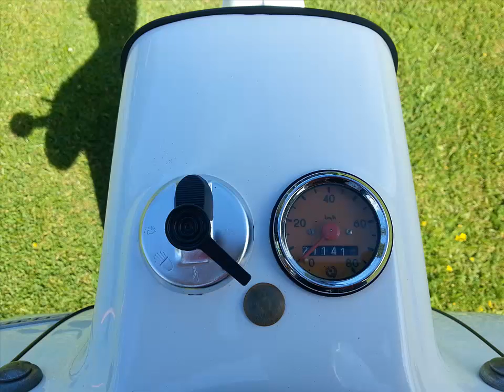Simson KR 51/2 Schwalbe Restauration